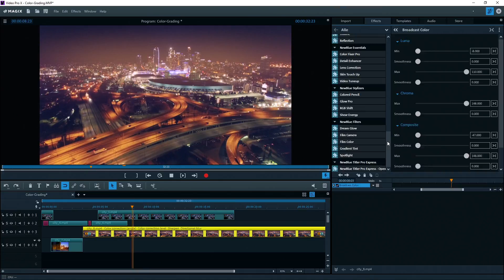MAGIX Video Pro X: High-end video production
The very best for your movies: Video Pro X was designed to meet the requirements of ambitious and professional film makers. Now, 10 years after release of the first edition, you too can experience the perfect combination of efficiency, performance and versatility. Make exactly the movies you want to make.